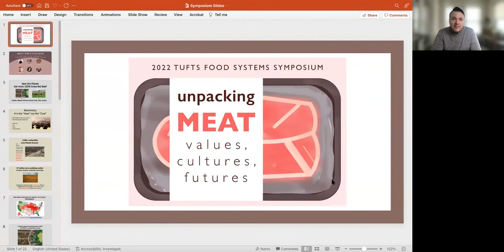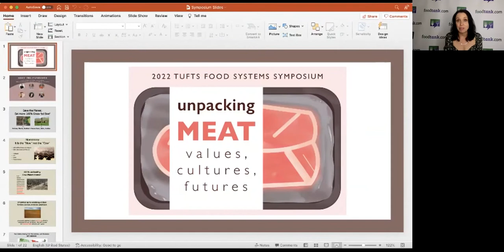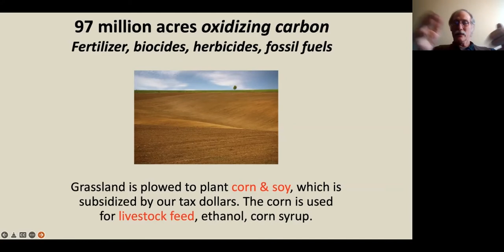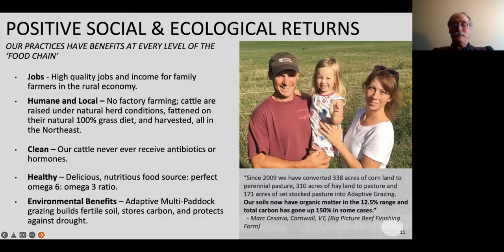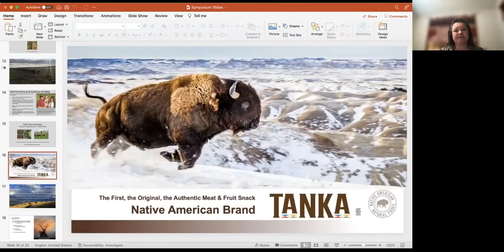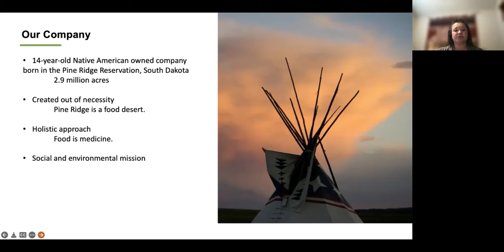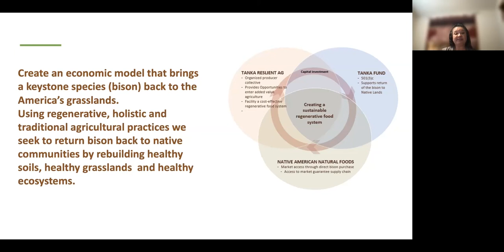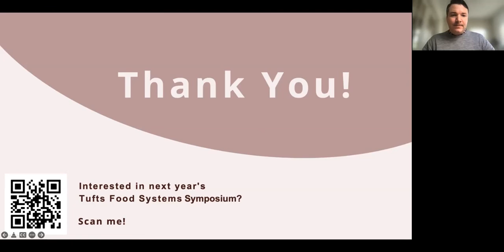2022 Tufts Food Systems Symposium - Unpacking Meat: Values, Cultures, Futures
What does meat mean to you? This symposium brings together a range of actors from different disciplines and practices to promote dialog, share insights, and gain new perspectives on this question. Why meat? Animals raised for human consumption are at the center of discussions on how to create a more sustainable, just, and resilient food system. Our relationships to meat raise big questions about how to address climate change, whether meat can be part of a sustainable diet, and what it means to practice our values. Because there are multiple ways of knowing and engaging the topic of meat, this symposium will convene diverse individuals and groups, from scientists and entrepreneurs designing alternative proteins to artists and researchers creating visual and ethnographic representations of industrial meat production.

Moderator:
Danielle Nierenberg, Food Tank

Speakers:
Isha Datar, New Harvest
Alicia Kennedy, Food Writer
Gabriel N. Rosenberg, Duke University
Magaly Licolli, Venceremos
Dawn Sherman, Native American Natural Foods
Ridge Shinn, Big Picture Beef